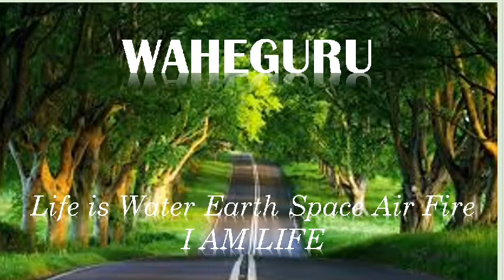Waheguru Naam Simran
by Surinder singh ji jodhpuri